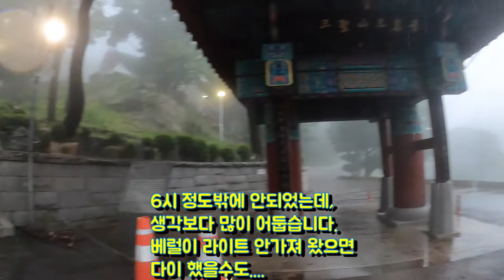진심으로 우중라이딩을 대하는 도른자들....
비오는날 의기투합하여 삼막사, 망해암 다녀왔습니다.